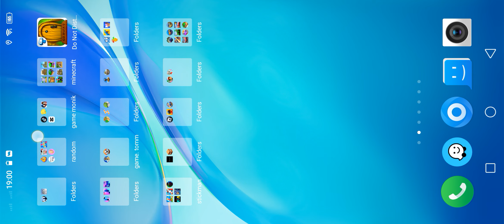Perang Seru Di Ministrike New